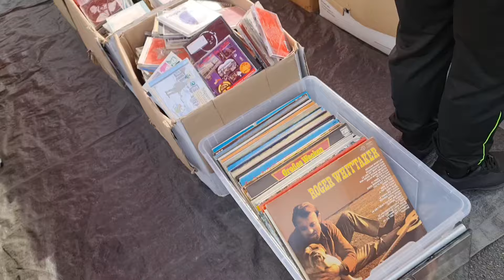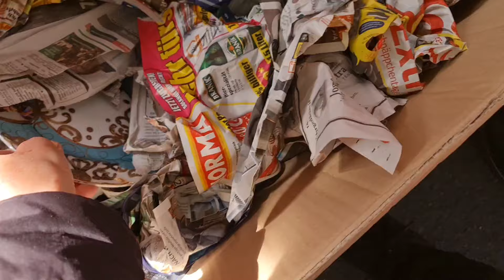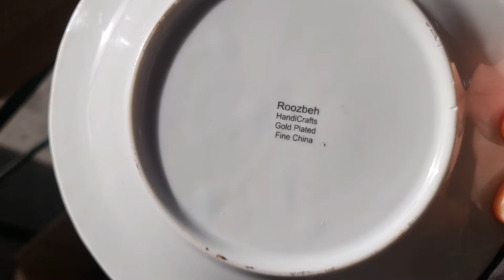HERKESİN ZEVKİNE GÖRE EŞYALAR VARDI#trödelmarkt